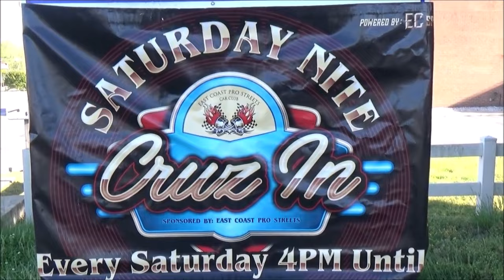Awesome Hot Rod Calssic and Muscle Car Drive Bys and V8 Exhaust Sounds Dreamgoatinc Video Customs